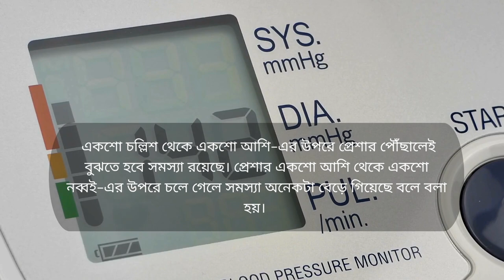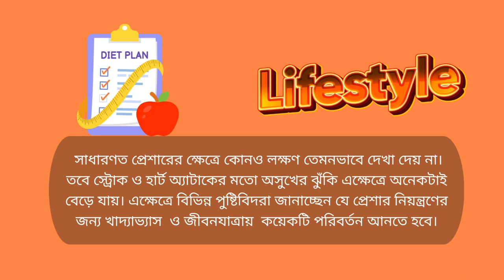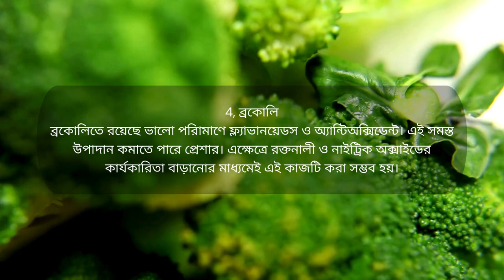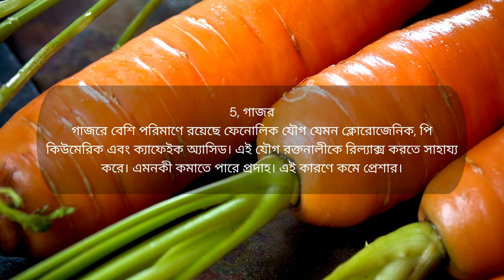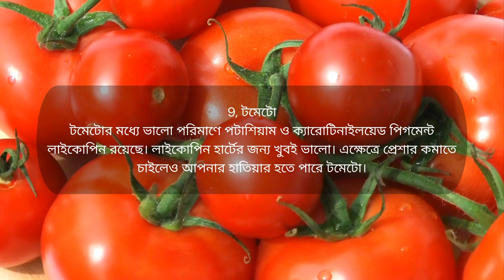How to control Blood presure | কি ভাবে রক্ত চাপ নিয়ন্ত্রণ করবেন ?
“Healthy Lifestyle Healthy Life” “Discipline or Discipline”
Get advice on making lifestyle modifications
Near Lifestyle Modifier Abdul Qayyum Peace Library.